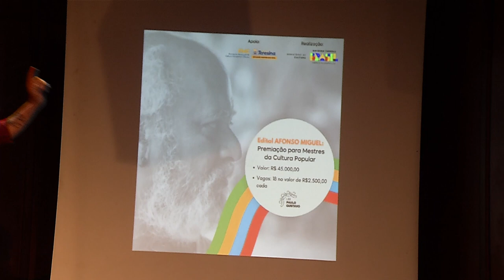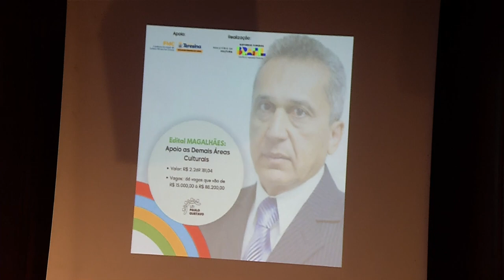Lei Federal Paulo Gustavo é lançada em Teresina